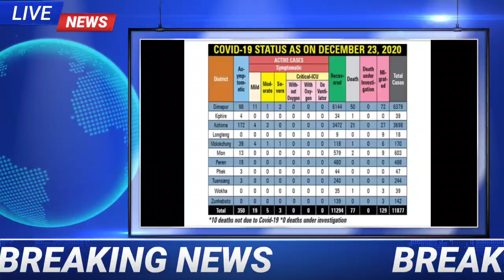NAGALAND NEWS 24/12/2020